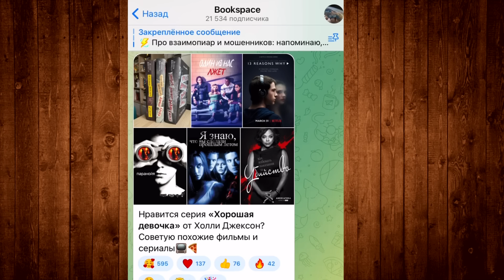Худшая и ЛУЧШАЯ КНИГА весны🥰⏱️ 8 книг за 8 минут tag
Новый тэг 8книгза8минут, спасибо за идею Ире "Оставайтесь в креслах" @keepyourseats
🎥 Видео девочек:

ВОПРОСЫ ТЭГА:
Покажи последнюю:
1. купленную книгу
2. начатую книгу
3. полученную в подарок книгу
4. подаренную/одолженную кому-то книгу
5. дочитанную книгу
6. книгу, получившую 5 звезд
7. книгу, получившую 2 звезды
8. недочитанную/брошенную книгу.

Передаю всем желающим ♥

✏️Не беру на рекламу и обзоры книги от авторов. Ни на каких условиях!